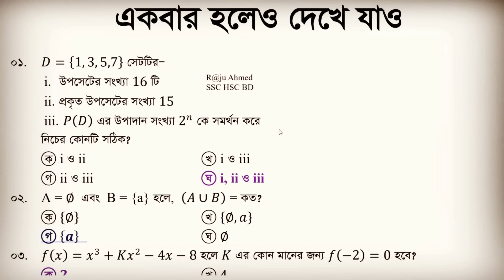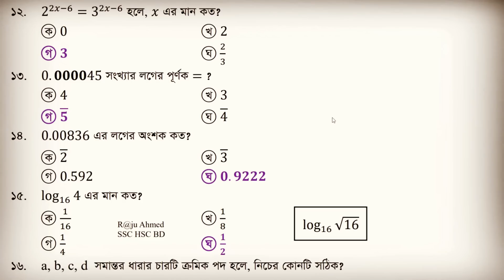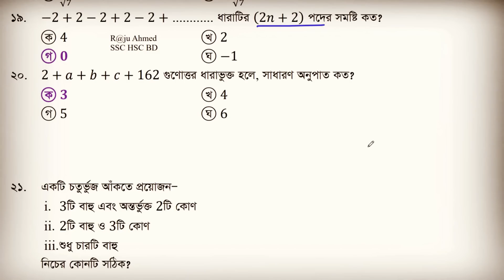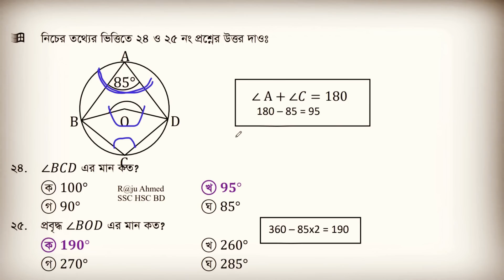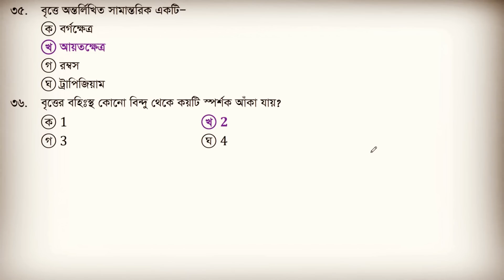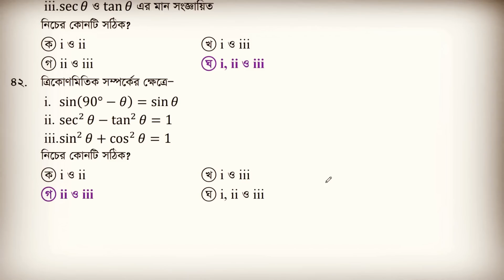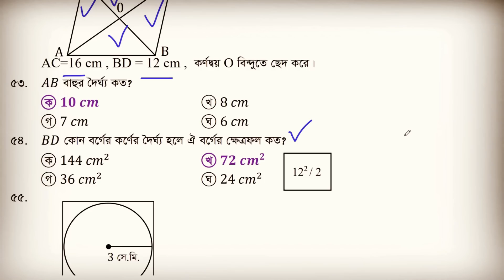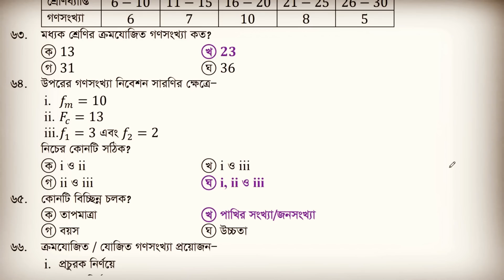🔥শেষ সময়ে গণিত এই ৬৭টি MCQ দেখে যাও ! এসএসসি গণিত সাজেশন ২০২৩ । SSC General Math ।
ssc math mcq question 2023
ssc math mcq
ssc math mcq suggestion 2023
ssc general math mcq suggestion 2023
এসএসসি গণিত সাজেশন ২০২৩
এসএসসি সাধারণ গণিত সাজেশন ২০২৩
এসএসসি ২০২৩ গণিত সৃজসশীল সাজেশন ২০২৩
এসএসসি গণিত শর্ট সিলেবাস ২০২৩
মাধ্যমিক সাধারণ গণিত সাজেশন ২০২৩
এসএসসি পরীক্ষা ২০২৩
গণিত সৃজনশীল সাজেশন ২০২৩
এসএসসি গণিত নৈর্ব্যত্তিক
general math suggestion ssc
এসএসসি সাধারণ গণিত পত্র বহুনির্বাচনি
ssc general math mcq
general math cq question 2023
ssc general math short syllabus 2023